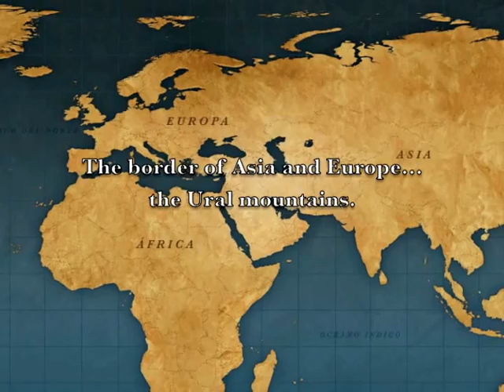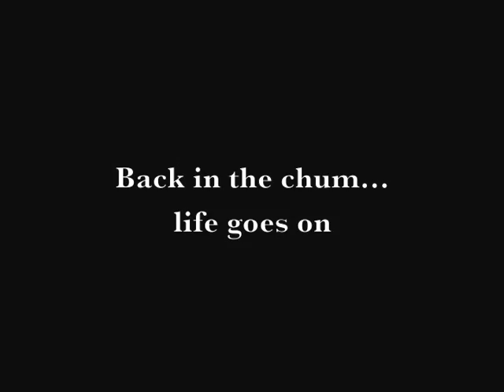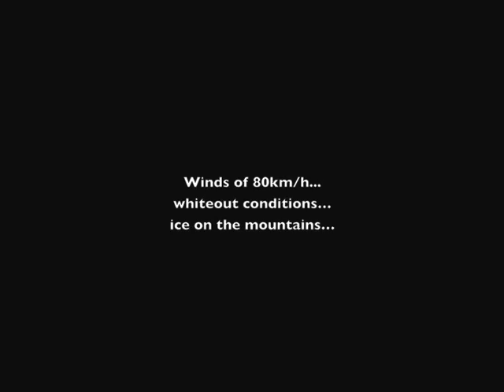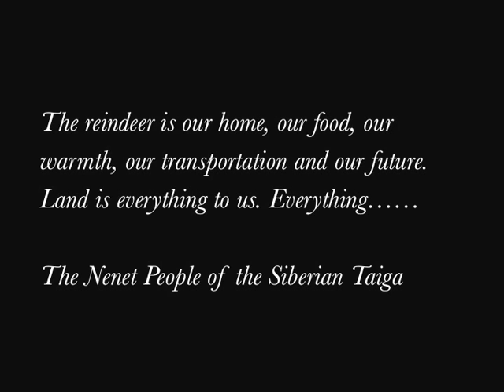Yamal Nenet Travel 2014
Winter travel to Yamal with Nenet Homestay.
Exploring the Polar Ural Mountains

Viaje invernal a Yamalia con estancia en los Chums de los Nenets.
Explorando las Montañas Urales Polares